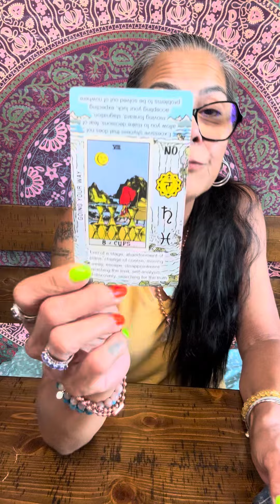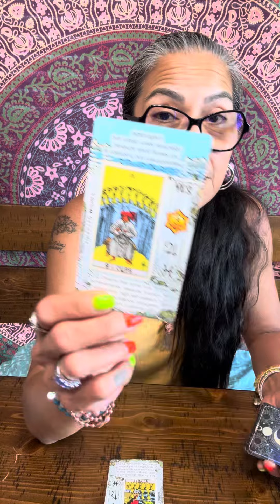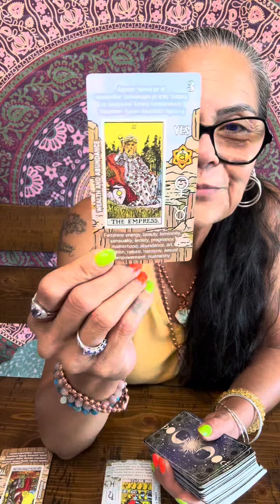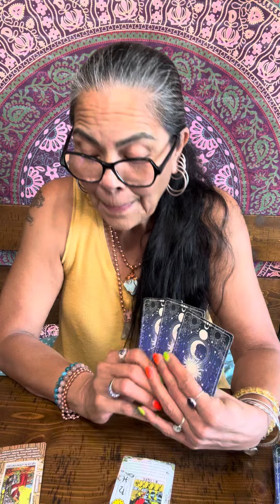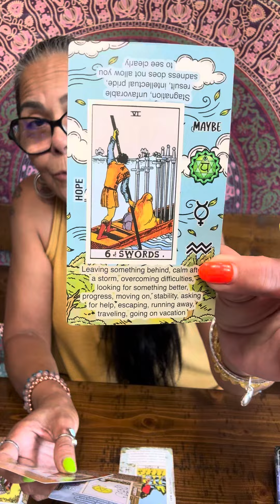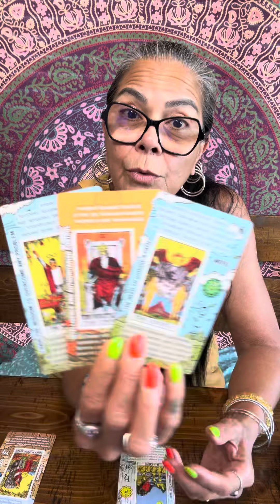Taurus🪬☀️🌙✨🧿 Weekend Check-in 25-26 May 2024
​⁠ Professor Melanie
Spiritual Ascension University